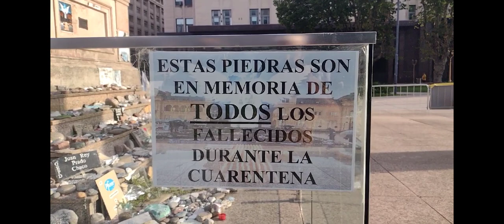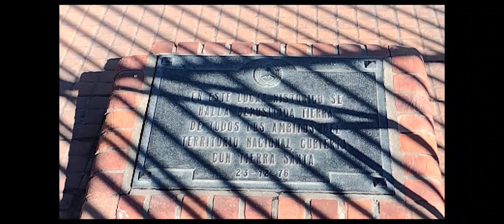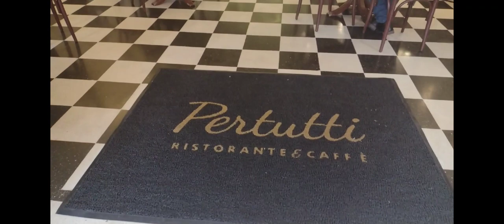Acontecimientos importante en Plaza de Mayo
Ven conmigo en éste Corte de la Semana a conocer la enigmática Plaza de Mayo, ubicada en el centro porteño de la gran Ciudad Autónoma de Buenos Aires.

😊MERCADO PAGO:
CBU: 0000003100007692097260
Alias: ecocopy